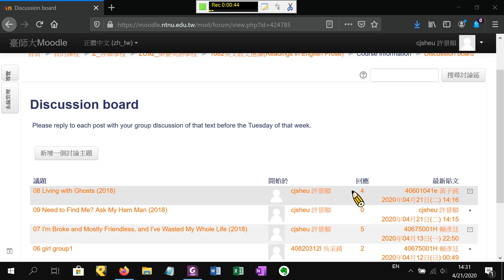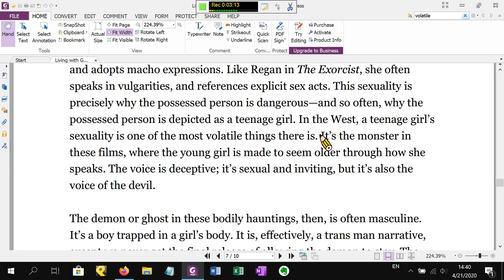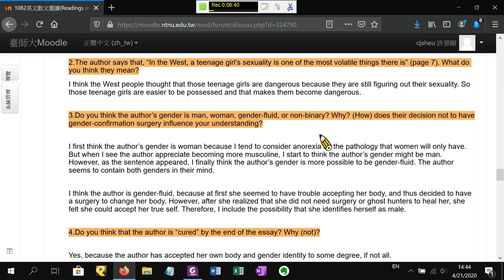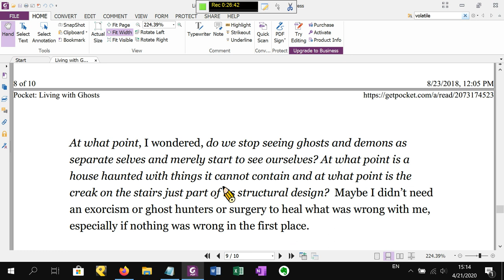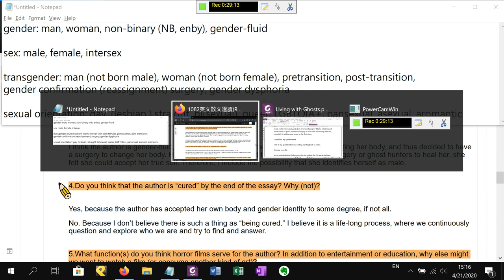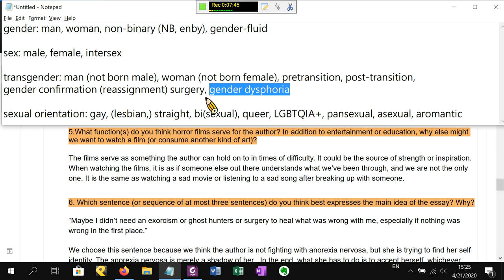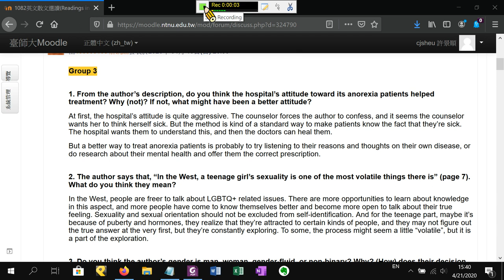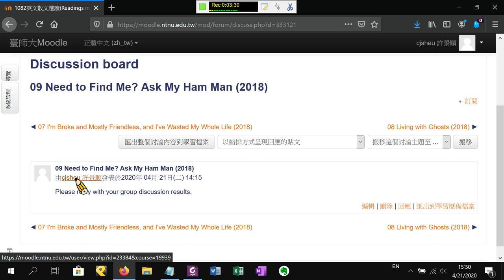2020 Spring: Readings in English Prose - 08 Living with Ghosts (2018)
Shifted to online course instruction due to pandemic. Lecture originally scheduled for 20 April, at National Taiwan Normal University. Concepts covered: "Living with Ghosts" (2018) by Evelyn Deshane and a preview of next week.